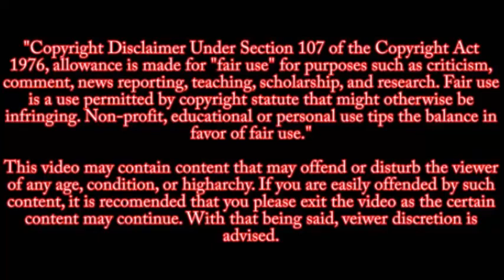Actor Siddharth Shukla Crashes BMW Into 3 Cars, एक्टर सिद्धार्थ शुक्ला हुए गिरफ्तार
Television actor Siddharth Shukla has been arrested by Oshiwara police for endangering life, rash and negligent driving. He was later released after paying a penalty of Rs 5000. The 'Balika Vadhu' actor hit three cars and then a divider with his BMW around 6 PM on 21 July near Oshiwara junction in Andheri West in Mumbai. The actor lost the control of his car while he was driving towards his Evershine Complex residence. The 37-year-old actor is said to be fine, while the three people in the damaged cars had to be taken to hospital for medical assistance.
Siddharth Shukla is known for his roles in TV shows like Balika Vadhu and Babul Ka Aangann Chootey Na. He has also acted in the films Humpty Sharma Ki Dulhania